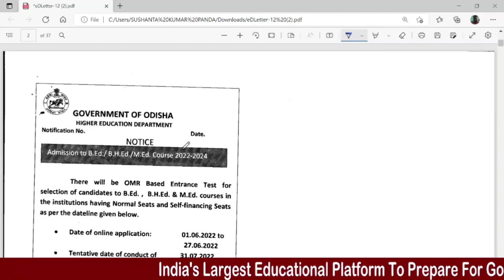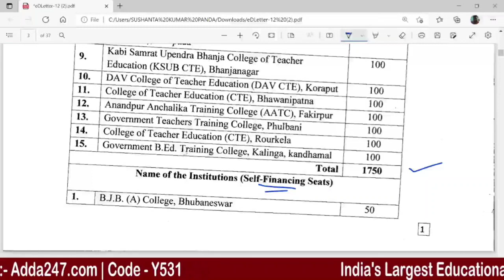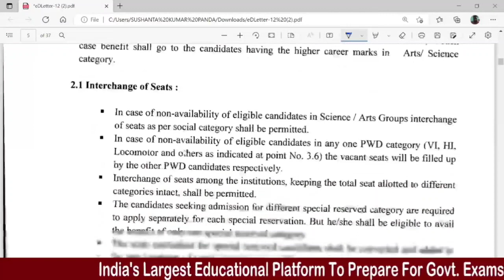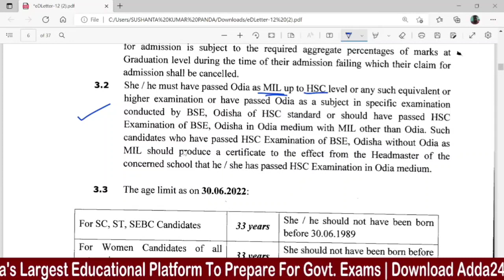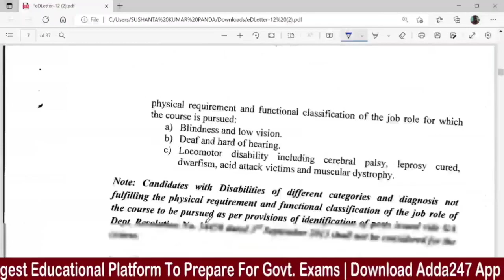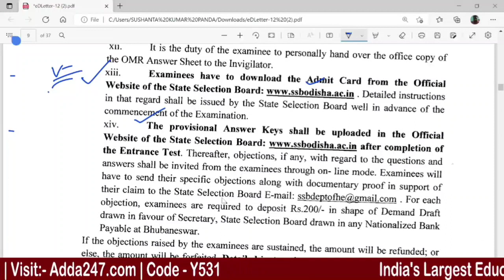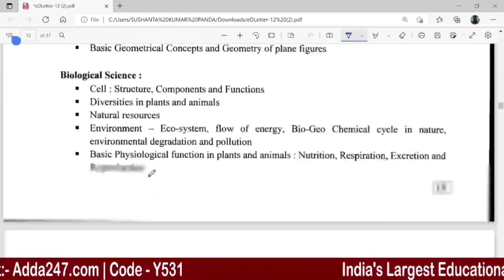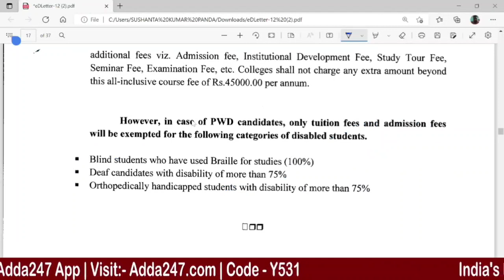Odisha bed Entrance Exam 2022 Preparation | B.ED, M.ED, B.H.ED Notification, Syllabus, Exam Pattern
Live Classes
👉 Maths Zero to Hero Batch For OSSC CGLRE & High School Teacher, All Competitive Exams
👉 ‘Surya’ A Complete Batch For OSSC Junior Assistant in Govt. Schools & Office Of BEOs, DEOs Exam 2022-23
👉 Complete Computer Fundamental (Includes Practical) Batch for OSSC BSSO, CGLRE, WEO & Other Gov. Exams
👉 ‘ଜିଜ୍ଞାସା’ A TARGET BATCH FOR OSSC WELFARE EXTENSION OFFICER (WEO) MAINS EXAM 2022-23
👉 SARTHAK A Special BATCH For Odisha High School Teacher Exams 2022-23 Video Course
👉 ‘ଲକ୍ଷ୍ୟ’ BATCH FOR OSSC COMBINED GRADUATE LEVEL RECRUITMENT EXAM(CGLRE) - GROUP-B & C EXAM